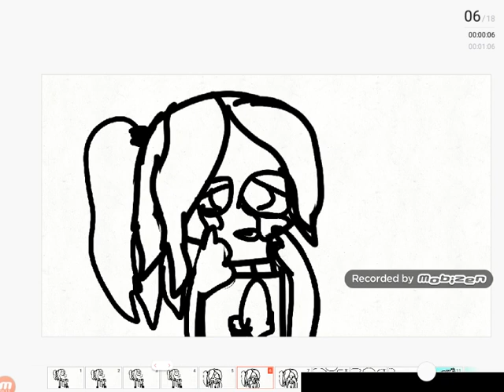I'M FADING MEME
:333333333 took me a few min